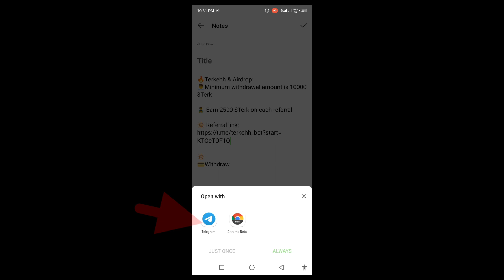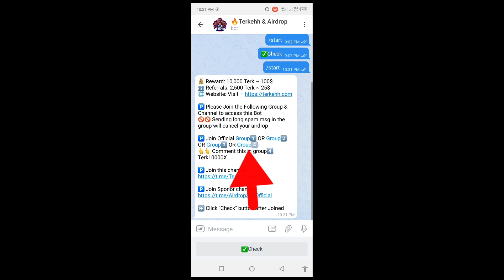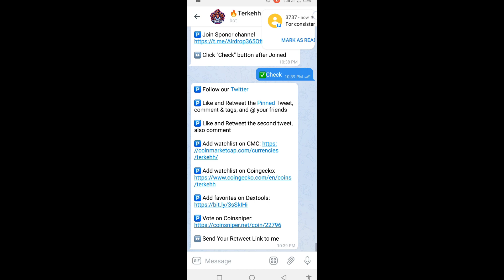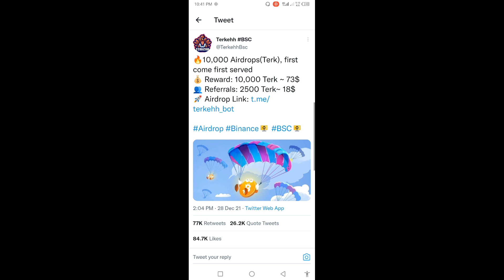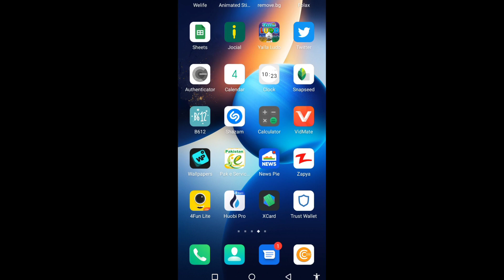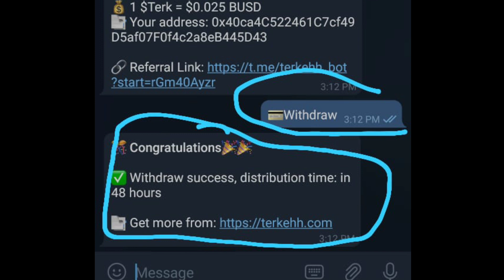Collect Free Dollar 💵 Free Airdrops || Limited Offer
Terkehh & Airdrop:
👨‍💼Minimum withdrawal amount is 10000 $Terk